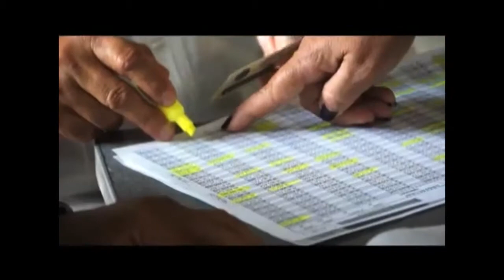La nueva Asamblea Departamental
Les presentamos como quedará conformada la asamblea departamental.  Donde el Partido de la U y la Alianza Verde son las fuerzas mayoritarias.